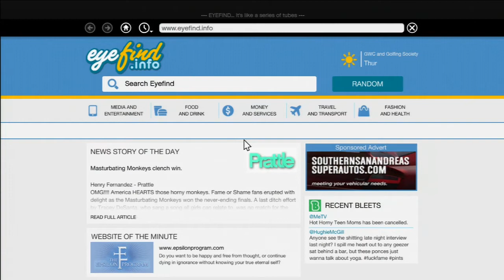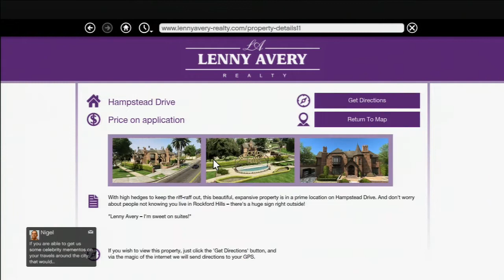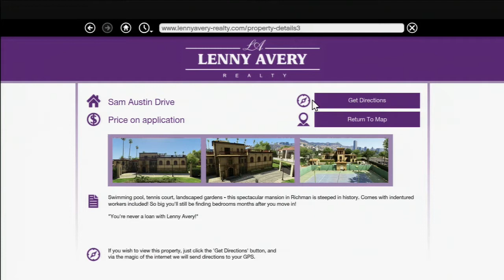Grand Theft Auto V Walkthrough Part 68 - Trevor - Extra Commission & Vinewood Souvenirs - Willie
New gameplay footage and walkthrough of Grand Theft Auto V includes the Side Missions "Extra Commission" (from Stranger/Freak, Josh) & "Vinewood Souvenirs" (from Stranger/Freaks Nigel & Mrs. Thornhill) of the story for the Xbox 360 in HD. This video will also feature commentary & English subtitles.

This edition of Grand Theft Auto V comes from the Collector's Edition. I will eventually include some gameplay videos of Grand Theft Auto Online with my friends and I performing some crazy heists and other activities.

Grand Theft Auto V is an open world action-adventure video game developed by Rockstar North and published by Rockstar Games.

Grand Theft Auto V is an action-adventure video game played from a third-person perspective in an open world environment. The player uses melee attacks, fireams, weapons and explosives to fight enemies, and can run, jump, swim, or use vehicles to navigate the game's world. In combat, auto aim and a cover system can be used as assistance against enemies.

The single-player mode of Grand Theft Auto V is played through three player-controlled protagonists—Michael, Trevor and Franklin—criminals whose stories interconnect as they complete missions. While interacting with the game world, the player may switch between them at will, by means of a directional compass on the HUD; Franklin corresponds to the north point, Michael to the west, Trevor to the east and the player's multiplayer avatar to the south.